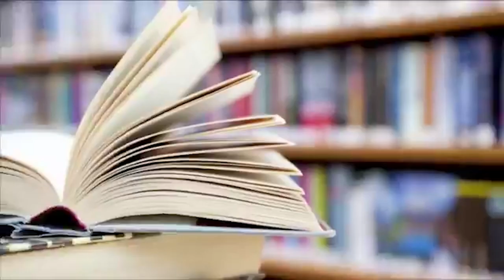SIN APÉNDICE… lo bueno, lo malo y lo oscuro de la política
Por Tony Salmerón/ Sergio Masté
El líder de Morena en Quintana Roo, Humberto Aldana, revela los retos del partido ante las pugnas internas, entre otros temas, en amplia entrevista realizada a principios del mes de diciembre de 2021